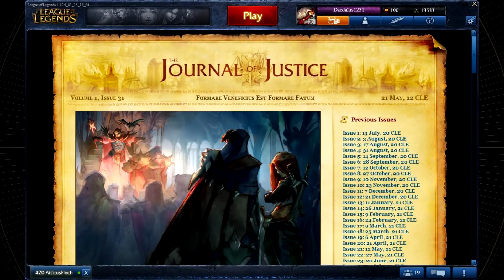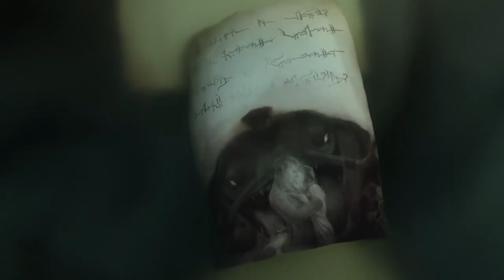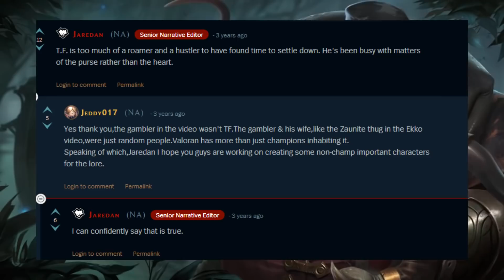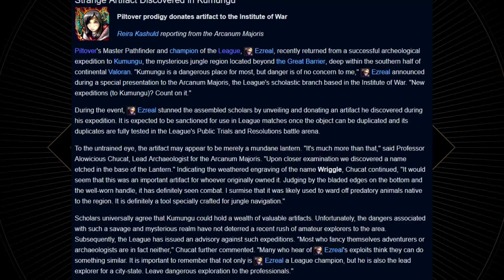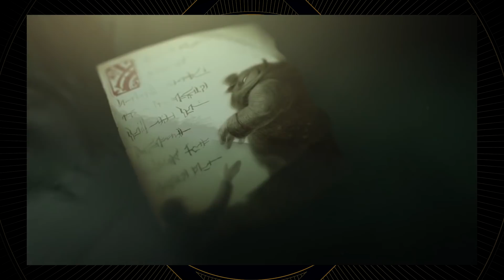5 Story Myths (League of Legends Lore)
Once again, I mean no harm and I love their content. Here are the links in case you'd like to see their theory videos:

P.O.Box 445
Pobřežní 249/46
Praha 8, 18600
CZECH REPUBLIC